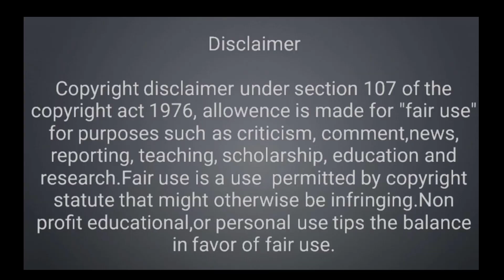dustu biswas new reels video ।@GENUINECHELE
dustu biswas new reels video । Genuine chele

এই ভিডিও টি শুধুমাত্র দর্শকদের মজা এবং বিনোদন এর জন্য বানানো হয়েছে কাওকে ছোট করার মতো কোনো উদ্দেশ্য নিয়ে ভিডিও টি বানানো হয়নি। তবুও কেউ যদি এই ভিডিও টির দ্বারা কোনো রকম আঘাত পেয়ে থাকো তাহলে আন্তরিক ভাবে দুঃখিত।